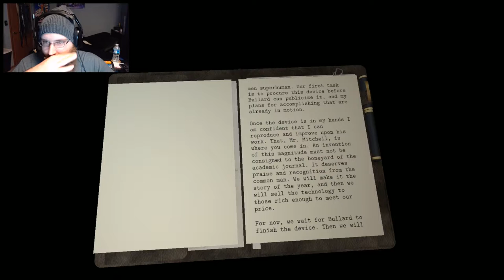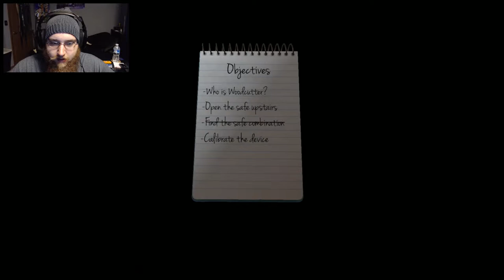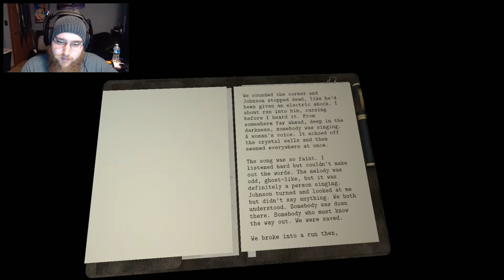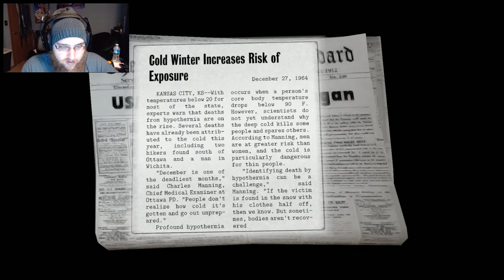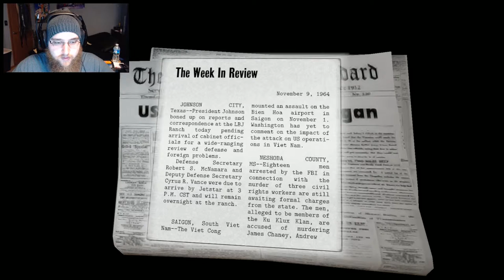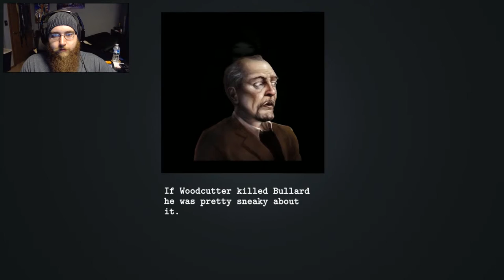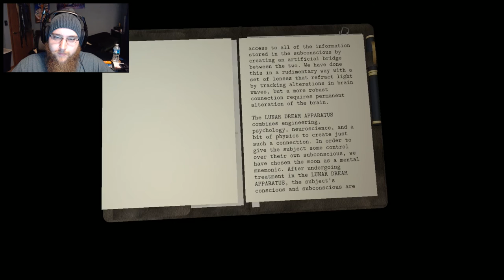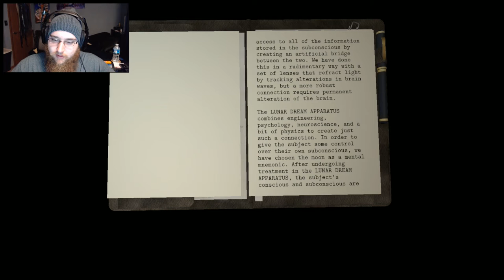Dead Secret Ep. 4: Leeches in the Tub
Hello All!  In this episode we find the devil man taking a bath with leeches.